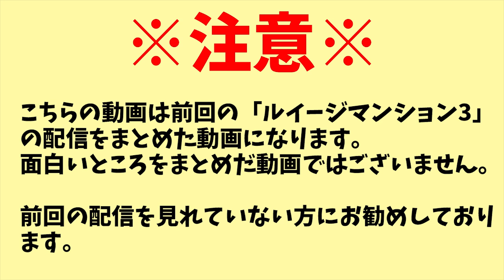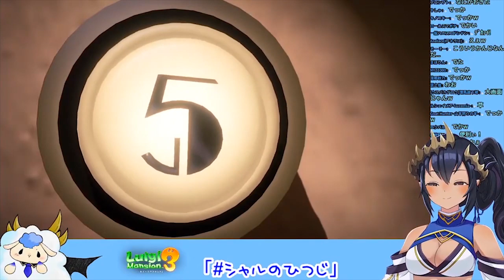【ルイージマンション３】一回目の配信をまとめてみた！【島村シャルロット / ハニスト】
Vtuberユニット「HoneyStrap -ハニーストラップ -」のメンバーです！

▼サプライズボックスはじめました！
何が届くかはお楽しみです♪
ハニストならではの毎月届くサプライズをお楽しみください！

★ハニストオリジナル楽曲配信中★
Honey Daze / HoneyStrap

★ハニストメンバーオリジナル楽曲配信中★
ぶいちゅっばの歌 / 周防パトラ
トリミングアイランド / 島村シャルロット

Vtuberユニット「HoneyStrap  / ハニーストラップ 」の公式動画チャンネルです！

★ハニーストラップTwitter★
ハニスト公式 / 灰猫ななし